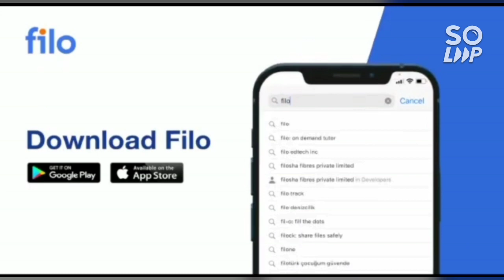Bits counselling urgent update ♦️ | Bits vs IIT/NIT or any other colleges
(bits counselling 2022 cutoff marks | marks vs branch)

(bits counselling 2022 official update | Iteration 2 result out now)

(bits counselling 2022 update | complete refund policy)

(bits counselling urgent update | fee payment, refund )

(Bitsat counselling 2022 official marks vs rank data out)

(bitsat 2022 counselling process step by step)

(Bitsat 2022 update how the merit list will be made)